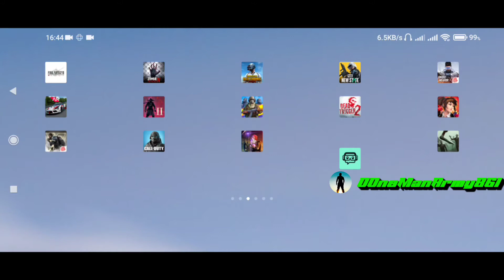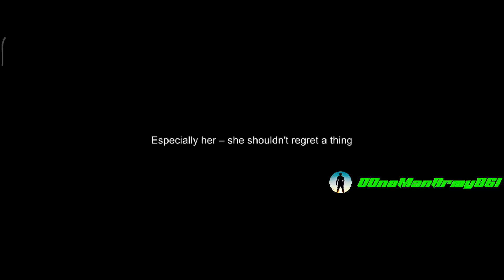Final Fighters Mobile Gameplay of Android Phone Games Story 3.7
Final Fighters Mobile Game of 2019
Jia Rong Tech

We have informed you about Our New Game of Final Fighter Mobile Game and Gameplay Video
Must Watch

OOneManArmy861 Gaming, computer, mobile Learning YOUTUBE CHANNEL